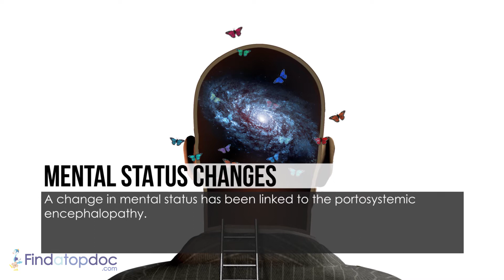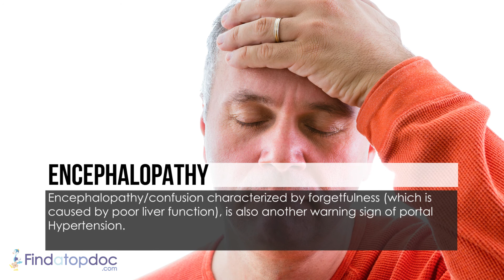Portal Hypertension Symptoms